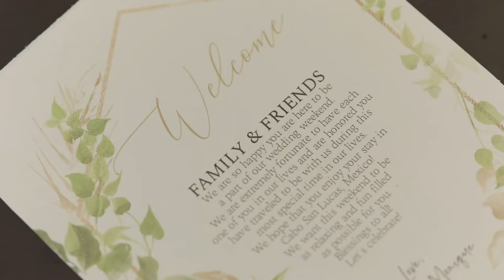Monique + Juan // Wedding Highlight Film at Hotel Riu Palace // Los Cabos, MEXICO